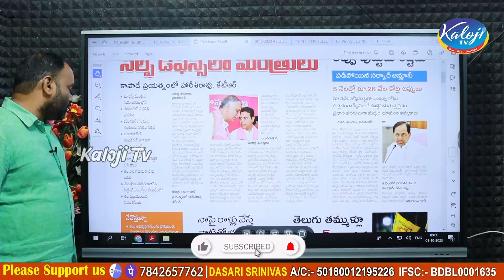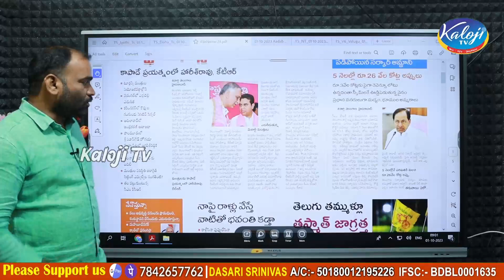మంత్రులంతా ఔట్ ..! సంకటంలో కెసిఆర్ | All the Ministers Are Out..! KCR in Crisis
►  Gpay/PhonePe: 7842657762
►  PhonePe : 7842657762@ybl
►  Gpay : kalojitv@okicici